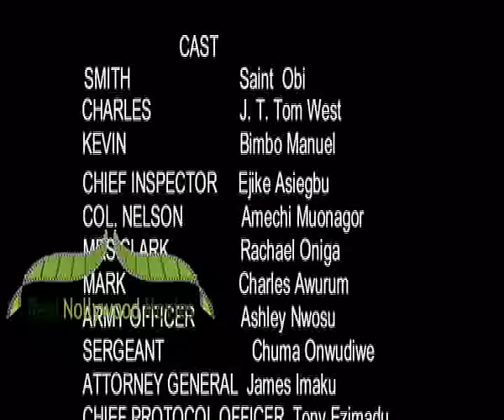State Of Emergency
A group of terrorist invades the town meanwhile Smith(Saint Obi) identifies them as former members of squared twelve in the military: Their mission is to disrupt the peace in the nation through kidnap and murder, Smith and other FBI agents must stop them before there is serious chaos in the country. Saint Obi, Ejike Asiegbu, J.T Tom West.